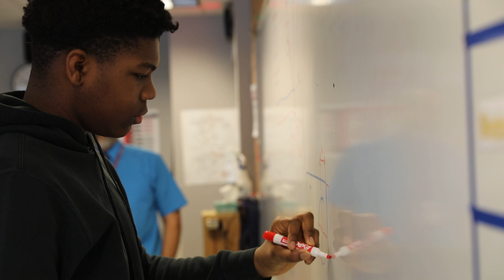100 Years of Inspiring Each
A legacy of learning, history, community and connection: In the 2023-24 school year, Eden Prairie Schools celebrates 100 Years of Inspiring Each.